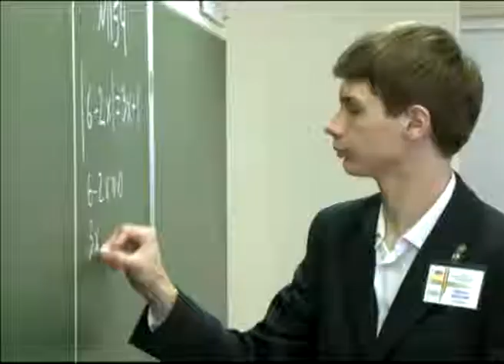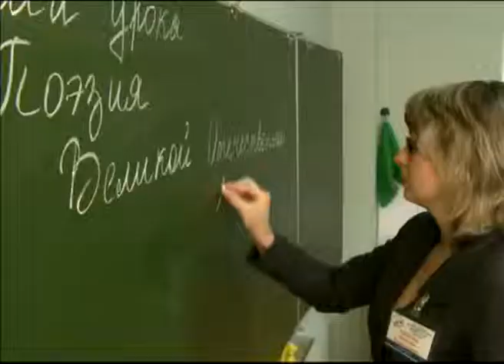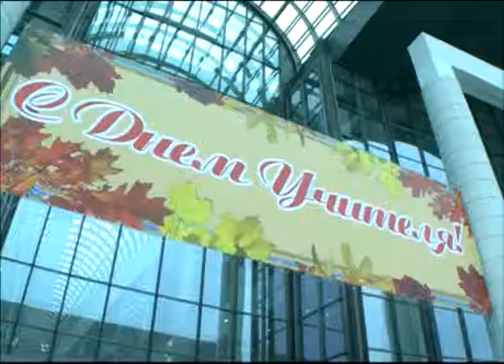В Ярославле чествовали педагогов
Пятого октября в России отмечают День учителя. Он посвящен всем работникам сферы образования и официально узаконен на территории страны почти двадцать лет назад.  В канун праздника в концертно-зрелищном центре чествовали лучших представителей профессии.